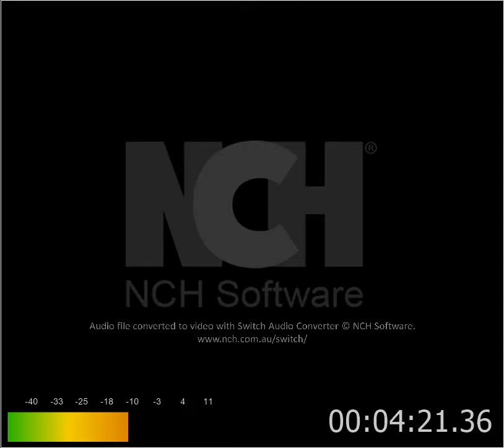You Paint Me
By Maria Bay
Edmonton, Alberta
New Song